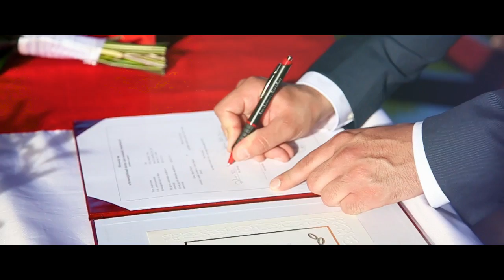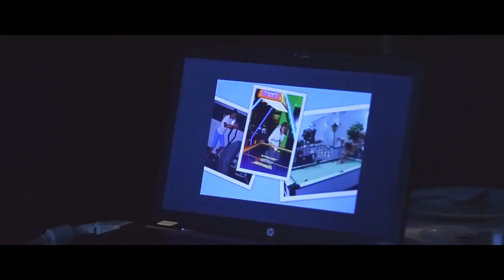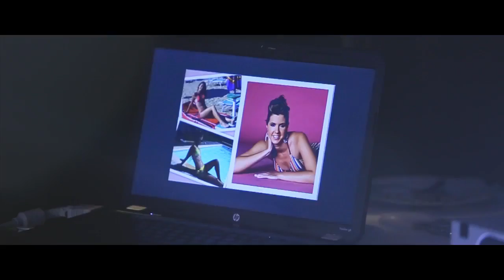FANNI ÉS DANI ESKÜVŐJE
Fanni és Dani emlékezetes napját érden szervezték le. A szépre sikeredett szertattások után egy vidám hangulatu esti szorakozás vette kezdetét.